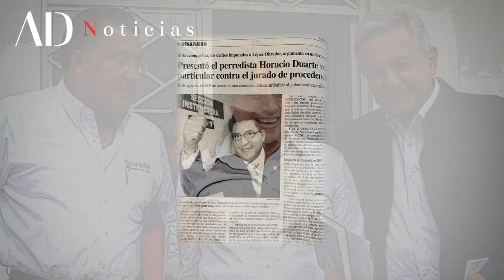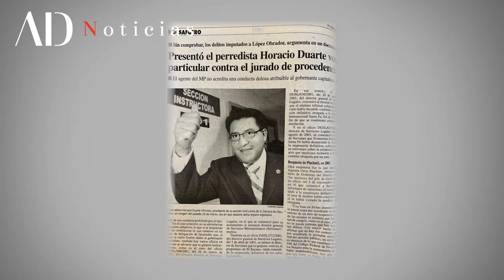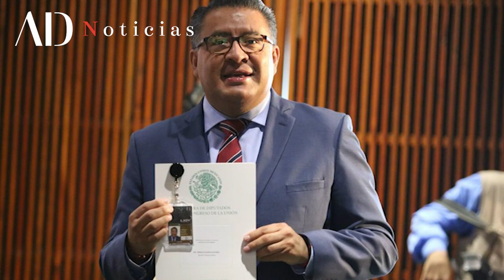¿Quién es Horacio Duarte, el estratega detrás de la Batalla Maestra en Edomex?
La trayectoria de Horacio Duarte en la administración pública es amplía, fue alcalde de Texcoco de 2000 a 2003, diputado local, federal y secretario técnico de la Mesa Directiva de la Cámara de Senadores. Sin embargo, sus logros más sobresalientes se han dado en la defensa partidista y electoral.